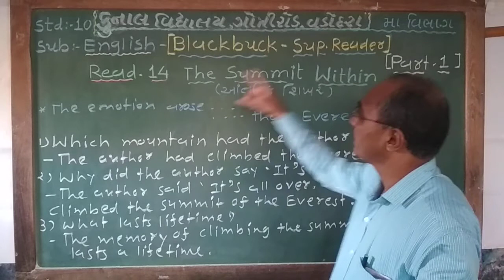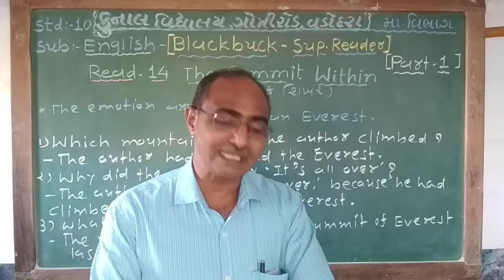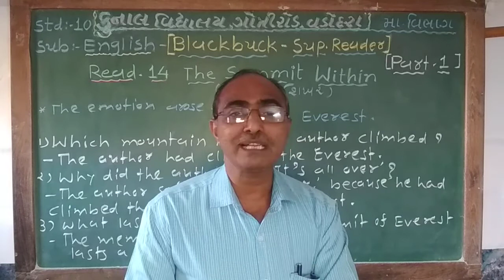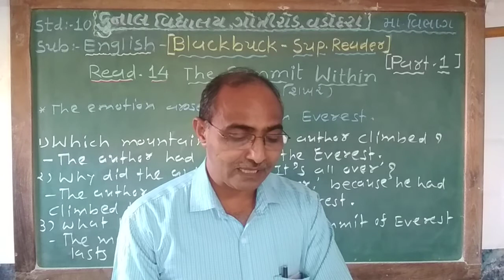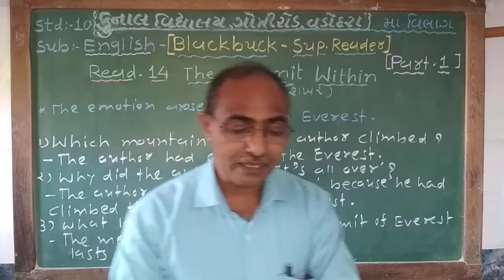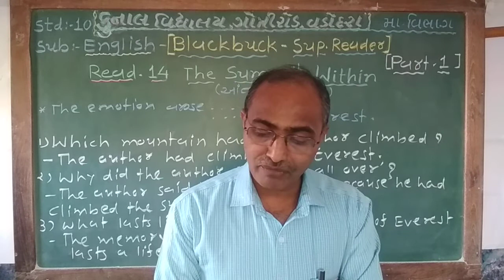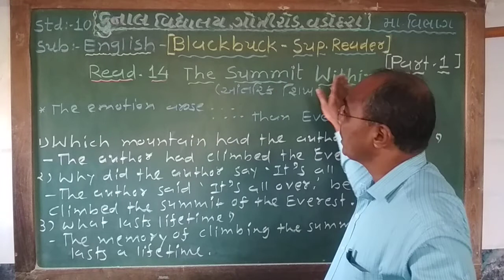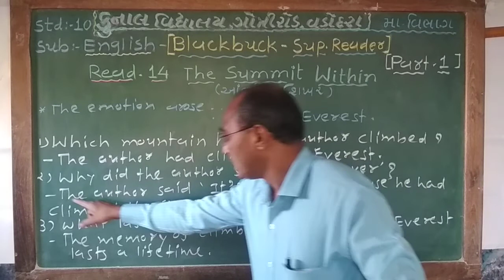STD - 10 /ENGLISH/BLACKBUCK- SUP. READER/READ-14/PART-1/GUJARATI MEDIUM /KUNAL VIDYALAYA, VADODARA.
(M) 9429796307